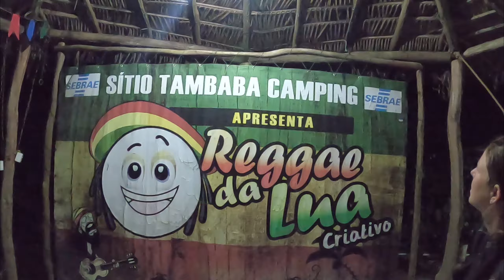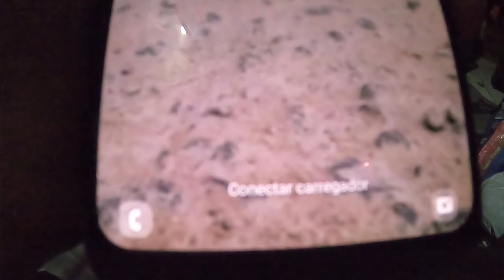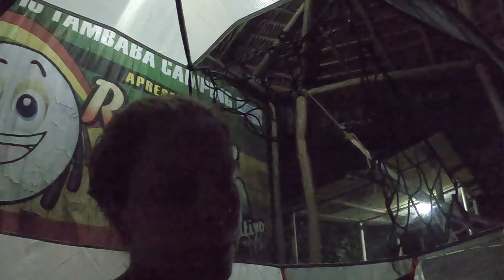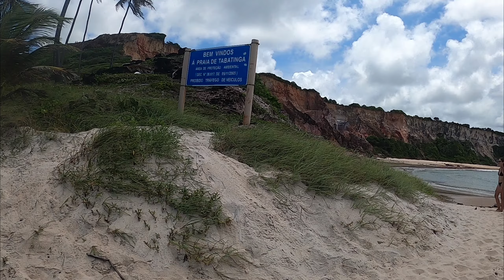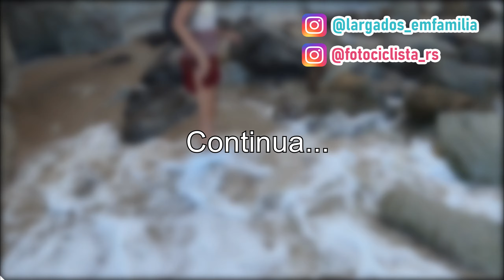Paraíso Nordestino: Praia dos COQUEIRINHOS NA PARAÍBA / T01 - ep27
Só de pensar que quase não fomos conhecer a Paraíba, já bate um desespero kkkkkk. Sério, ainda bem que fomos conhecer esse paraíso, é simplesmente a praia mais linda do nordeste. Ficamos poucos dias, mas nesses dias já conseguimos ter noção do quão lindo é. Ficamos simplesmente encantados com a Paraíba, certamente um dia voltaremos lá pra explorar mais.

Estamos viajando o Brasil com uma Ténéré 250 e uma Fazer 250. Somos uma família composta por 3 apaixonados pela natureza e pela liberdade: Jaqueline, Christopher e Fofa, nossa filha de quatro patas, montanhista e aventureira. Estamos sempre em busca de novos desafios e novos roteiros. Por isso, recentemente, viramos nômades digitais, saímos rumo ao nordeste brasileiro. Criamos este canal justamente para levarmos vocês conosco e inspirar vocês a conhecerem lugares incríveis. Se preparem, porque a próxima aventura nem mesmo nós sabemos qual será o destino!

Riff Rock - Infraction
Wild Nature - Infraction
Country Land_03zYRyizbFg - Infraction
Tyrant - Infraction
Summer Memories - Infraction

Nos sigam nas outras redes para saber das novidades em tempo real!